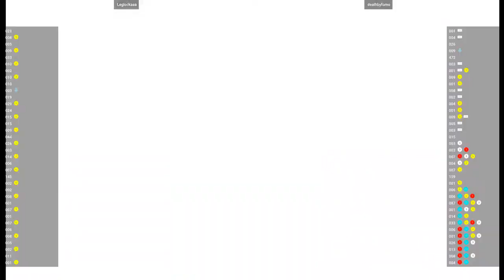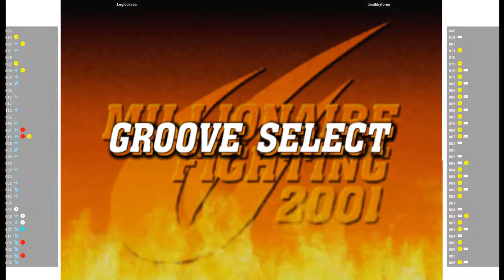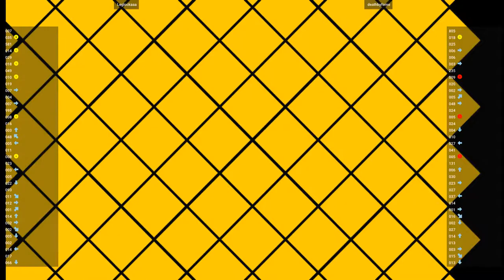CVS2 - Leglockaaa VS deathbyfomo